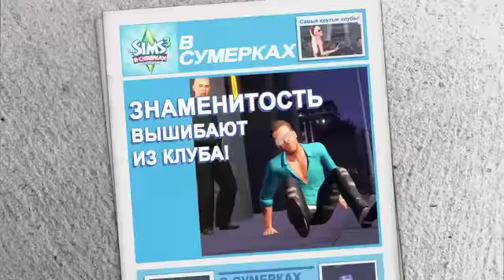The Sims 3 В сумерках (Late Night)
Знаменитости, музыкальные группы, вампиры, джакузи -- всё, что даёт вашим персонажам повод не спать до рассвета, теперь стало доступным.
EA